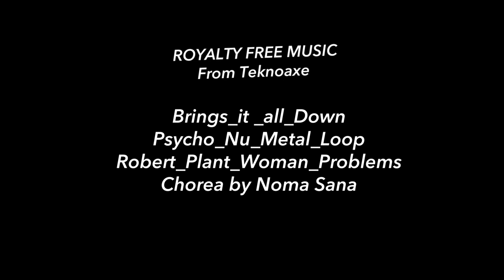MY NDIA NDUKU LETTER MOJA By Aleks Kamau 1